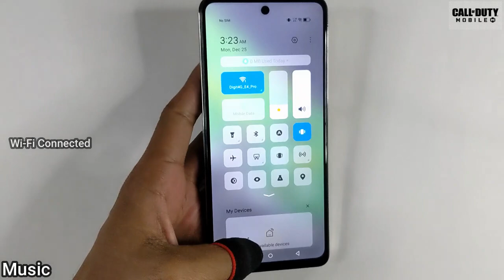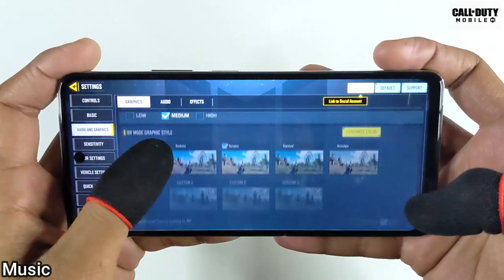Infinix Hot 40 Game Play & Review | Call Of Duty Mobile, Graphic Test, Helio G88, Ram 8GB